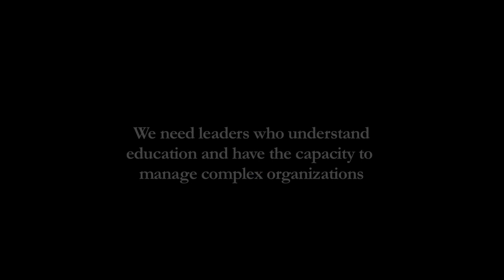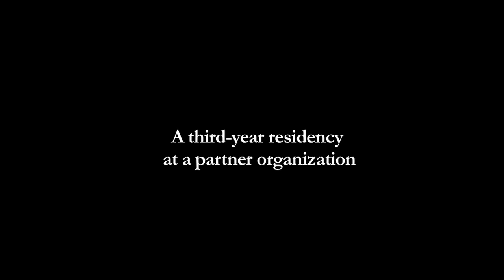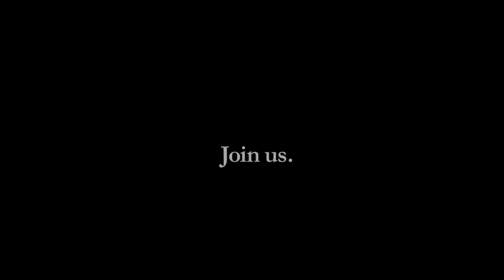The Harvard Ed.L.D.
Current students in the Harvard Graduate School of Education Ed.L.D. program discuss share their thoughts and ideas about the program.